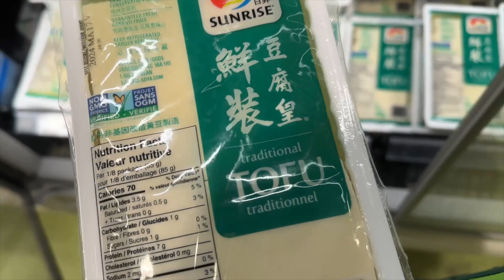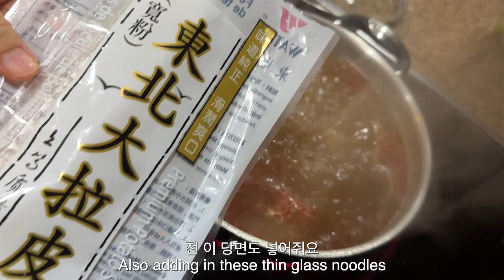Sub)냉장고 털어서 만드는 마라탕|예스스타일하울 Yesstyle haul(할인코드드려요)| 강아지그루밍|출근일상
안녕하세요 수지 블러썸입니다 🤗
오늘은 냉털재료로 집에서 만드는 마라탕과  예스스타일에서 패션하울영상도 담았어요
예스스타일 할인코드도 밑에 적어두었으니 쇼핑하시는 분들 할인받으시면 좋겠어요
그럼 오늘도 영상 재밌게 시청해주세요
다음 영상에서 다시 인사드릴께요 감사합니다💕

YESSTYLE CODE FOR 5% off: SUZY2ROSIE